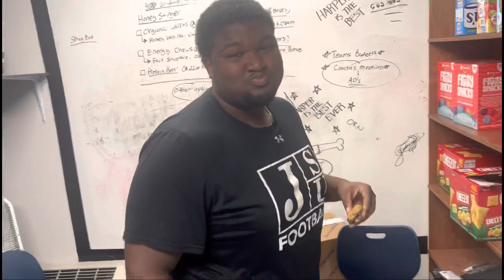JSU Footballs Last Spring Workout Vlog 🔥!!!